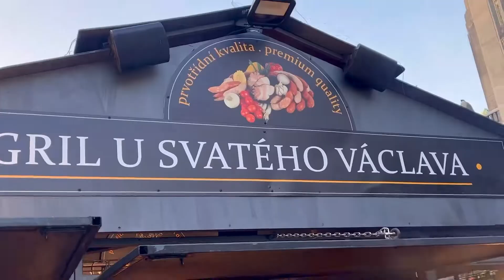Czech Republic’s prague city center chirstmas market